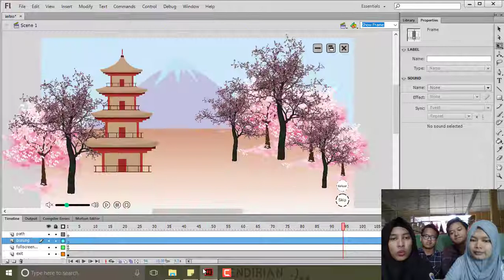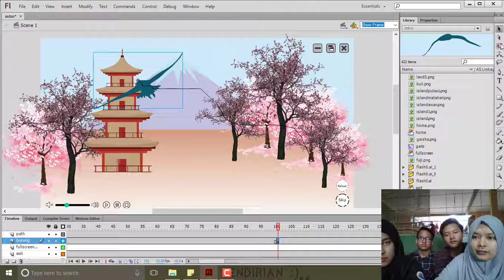Kelompok 25 Budidaya dalam atau luar negri "Tutorial Motion Burung pada Intro Kawaii Japan"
Kelompok 25 INF B
Dicky Eka  J3C115021
Agniya Giffary J3C115045
Fatmi Aulia Hanum J3C115101
Ivan Pradana J3C215122